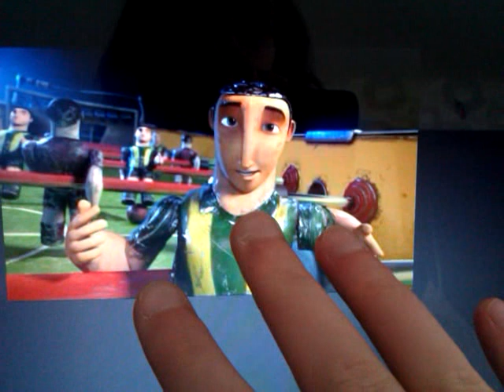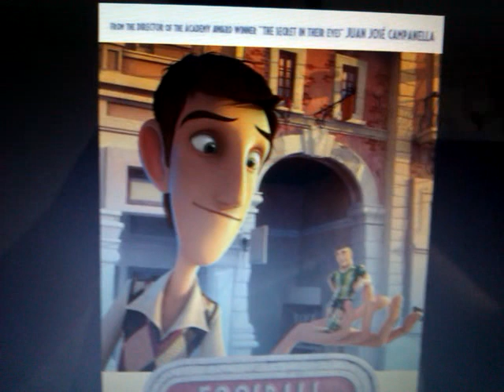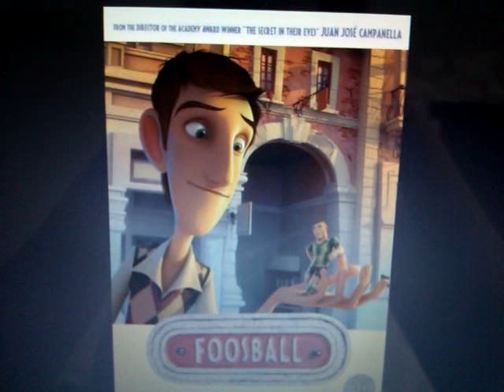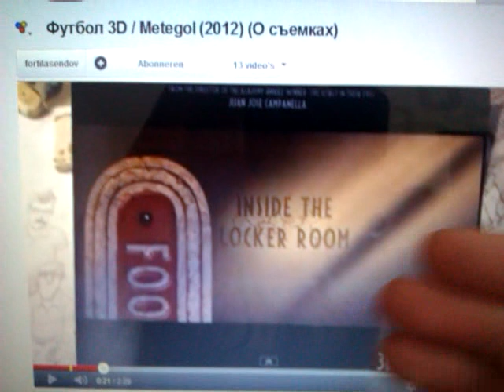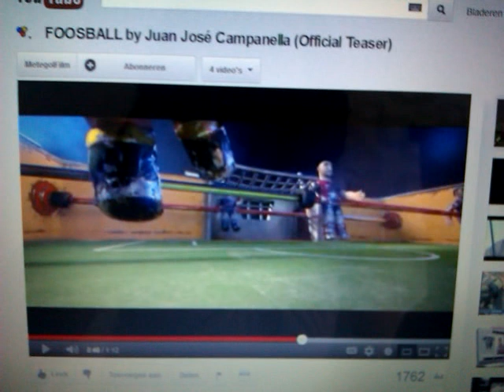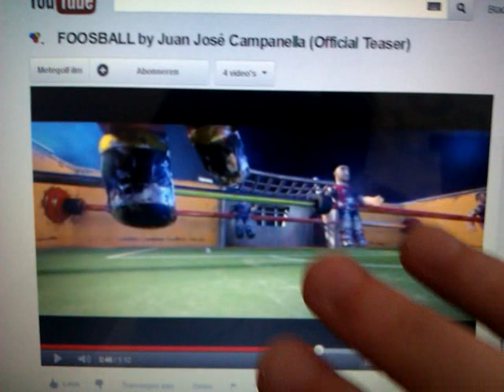Metegol (Foosball) - 100 Bares, Plural-Jempsa & Catmandu Entertainment